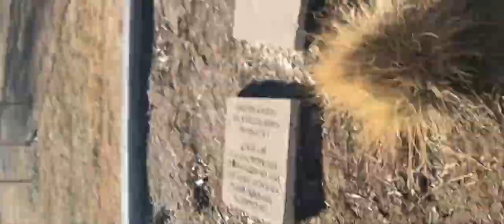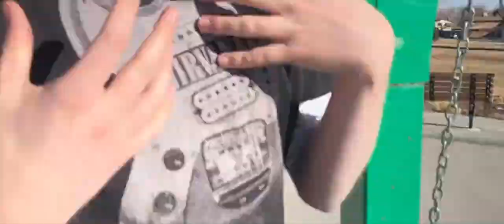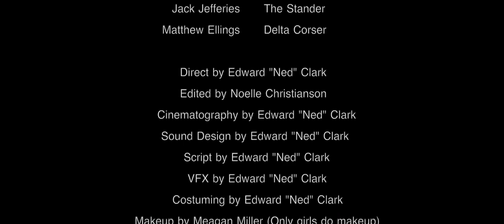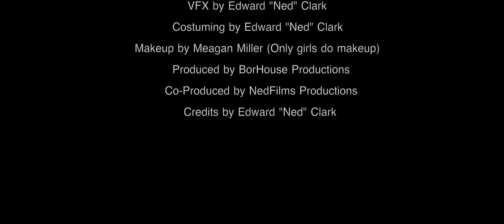Bench Game: An Epic Bench Critic Reviews Movie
Can Ned clark survive the benchpocalypse, spurred on by the evil Bench Goblin? In this momentous episode of EBCR Ned, Meg, Coriander, Delta, Jack, Old-Timer, Youngster, A-Hole, Artisté, Squid Game, Amateur, and more face off against standers, the mysterious Mirror-Man, and Noah himself in an action-packed double bench review. Featuring an original soundtrack